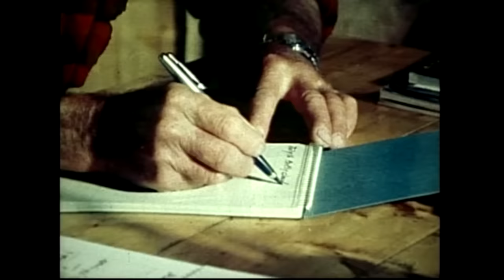Dick Proenneke in Alone in the Wilderness part II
- There were 4 one hour videos produced on Dick Proennekes life up at Twin Lakes. Dick Proenneke's simple, yet profound account of his 30 year adventure in the remote Alaska wilderness continues in this sequel to "Alone in the Wilderness". Watch through his eyes as he continues to document with his 16mm wind-up Bolex camera, capturing his own amazing craftsmanship, the stunning Alaskan wildlife and scenery and even a visit from his brother Ray (Jake). His epic journey takes you on a vacation away from the hustle and bustle of today's fast-paced society, and is a true breath of fresh air.

Bob Swerer has taken the best footage from Dick's films and he has created 4 videos about Dick, "Alone in the Wilderness", "Alaska, Silence and Solitude" "The Frozen North", and now "Alone in the Wilderness part II". You can purchase all of them in DVD format from the DickProenneke.com website.